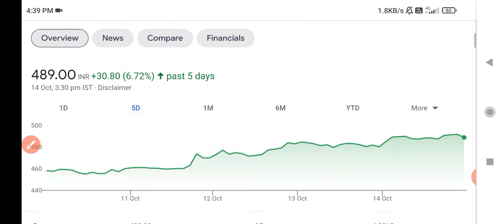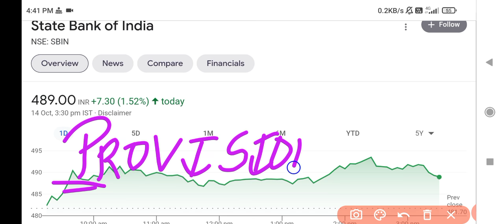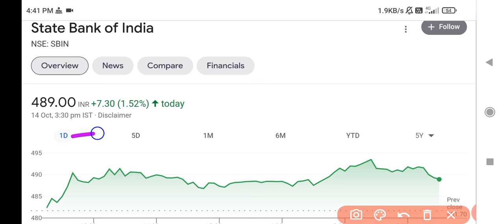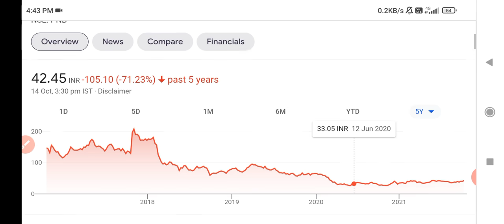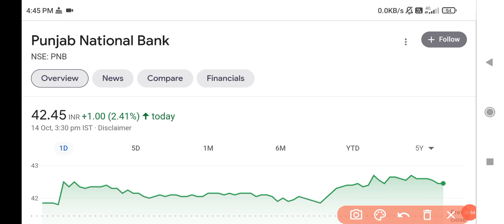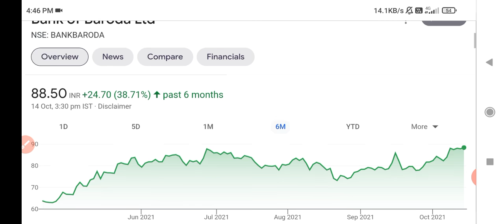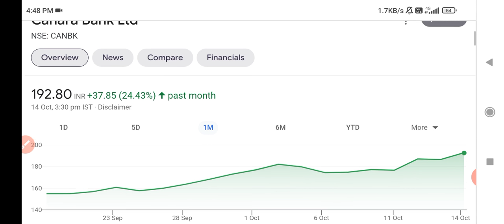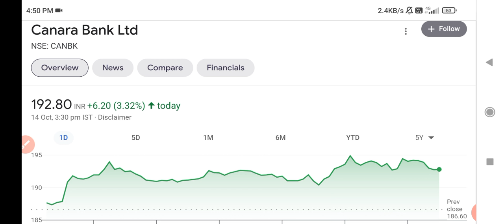SBI SHARE NEWS • PNB SHARE LATEST NEWS • BANK OF BARODA SHARE NEWS • CANARA BANK SHARE NEWS | PSU💥🔥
PSU Banks
PSU bank news
PSU Bank shares
PSU bank shares news
PSU Privatization news

SBI
Sbi share

PNB
Pnb share